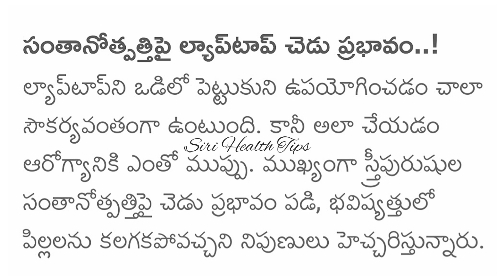ఆరోగ్య చిట్కాలు Health tips in Telugu